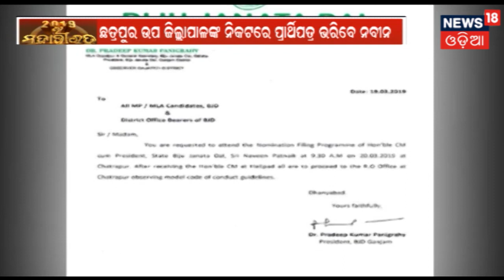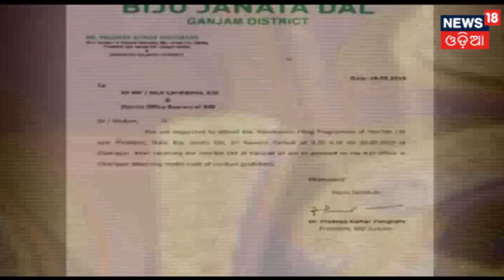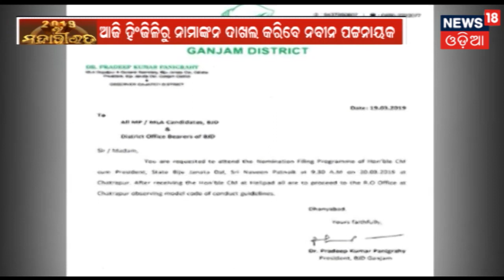ଆଜି Hinjliରୁ ନାମାଙ୍କନ ପତ୍ର ଦାଖଲ କରିବେ Naveen Patnaik | AME TA KAHIBU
ଆଜି Hinjli ରୁ ନାମାଙ୍କନ ପତ୍ର ଦାଖଲ କରିବେ। ଛତ୍ରପୁର ଉପଜିଲ୍ଲାପାଳଙ୍କ ନିକଟରେ କରିବେ ପାର୍ଥିପତ୍ର ଦାଖଲ